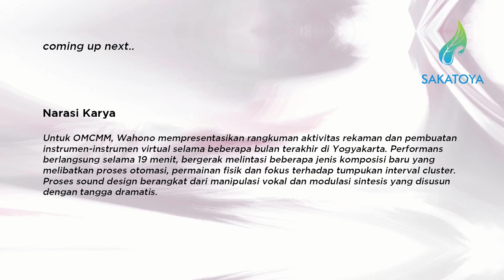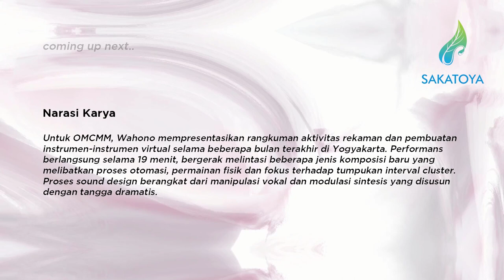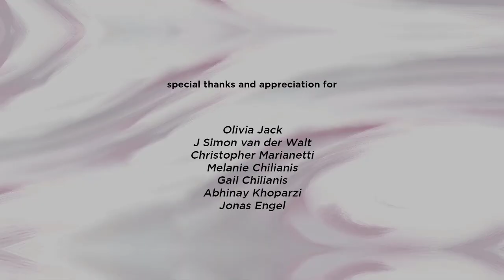CONCERT #2: Harsya Wahono (OMCMM 2021 "Delivery Mechanism")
BAHASA INDONESIA
Untuk OMCMM, Wahono mempresentasikan rangkuman aktivitas rekaman dan pembuatan instrumen-instrumen virtual selama beberapa bulan terakhir di Yogyakarta. Performans berlangsung selama 19 menit, bergerak melintasi beberapa jenis komposisi baru yang melibatkan proses otomasi, permainan fisik dan fokus terhadap tumpukan interval cluster. Proses sound design berangkat dari manipulasi vokal dan modulasi sintesis yang disusun dengan tangga dramatis.

Profil Seniman:
Wahono adalah seorang pelaku musik yang bekerja di wilayah produksi, komposisi, dan sound design. Ia adalah pendiri label seni suara dan visual DIVISI62 dan juga bergiat di berbagai jenis performans.

DIVISI62:
DIVISI62 didirikan pada tahun 2016 di bawah keprihatinan bersama tentang politik identitas dan krisis abadi yang melingkupi tradisi dan warisan. Pertanyaan tentang bagaimana memposisikan diri kita sebagai 'orang Indonesia', problematika definisinya menjadi dan percakapan seputar subjek menjadi ide kunci di balik etos kerja kami. Output kami sering melibatkan kepekaan dekonstruktif dan eksperimen dengan metode sintesis sensorik -mulai dari pertunjukan, karya dan instalasi berbasis video.

ENGLISH
For OMCMM, Wahono presented a summary of recording and making virtual instruments during the last few months in Yogyakarta. The performance lasts 19 minutes, moving through several new composition types involving process automation, physical play and a focus on stack interval clusters. The sound design process departs from vocal manipulation and modulation synthesis which is arranged in a dramatic ladder.

Artist's Profile:
Wahono is a sound practitioner who works within diverse orientations of audio and visual forms. He is the founder and creative director of DIVISI62, a sound and visual arts label that explores identity issues, Indonesian history and the cross-pollination of world heritage. Wahono is involved in multiple projects as a performer, composer, producer and engineer.

DIVISI62:
DIVISI62 was founded in 2016 under shared concerns of identity politics and the perpetual crisis that surrounds tradition and heritage. uestions on how to position ourselves as ‘Indonesians’, the problematics of its very denition became and the conversations around the subject became key ideas behind our work ethos.Our output ofen involves deconstructive sensibilities and experimentation with methods of sensory synthesis -ranging from performances, video-based works and installations.

Kegiatan ini didukung oleh:

Official Partner:
AMT Studio
OME